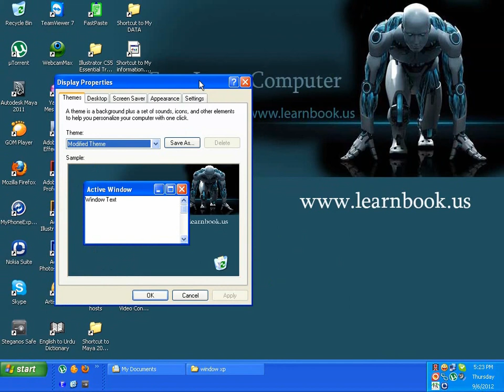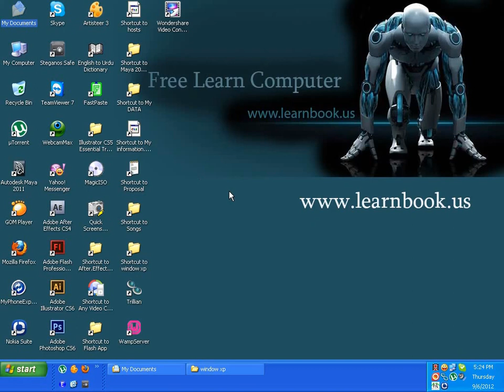Class 3 Desktop icons window xp in Urdu, Hindi, English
Free learn video tutorial for window xp in Hindi, Urdu, English
learn about start in window xp